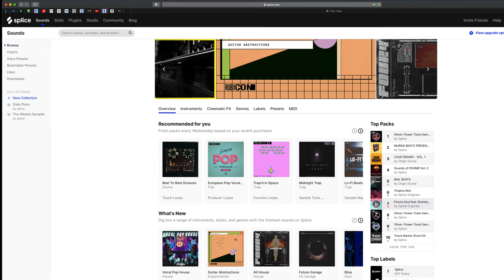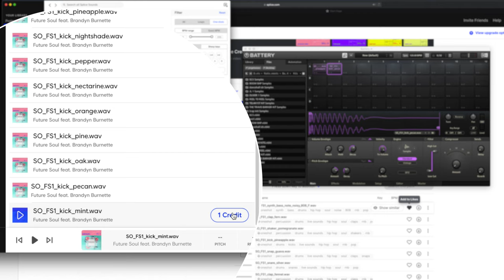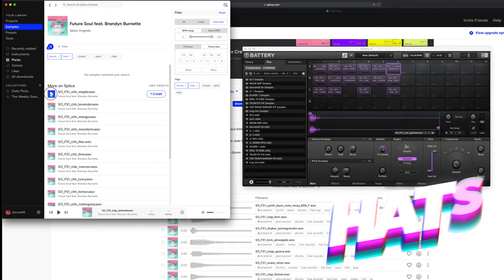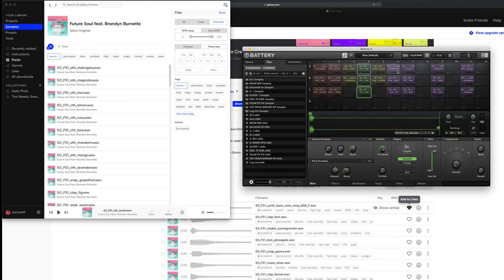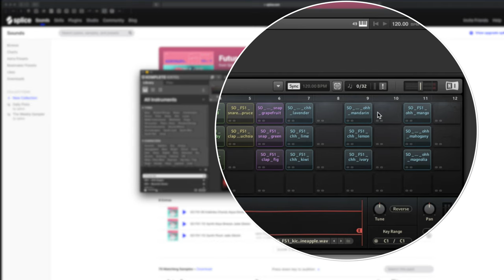Make YOUR OWN Battery 4 Drum Kits with Splice, No more Stock Sounds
Hi!!!, in this video, I'm sharing with you the process I go through when trying to make drum kits for Battery4 by NativeInstruments with sounds that I download from Splice.

Honestly I think Battery 4 is super cool, but I never liked the sounds, so I didn't even care using it and I would just drag and drop samples straight to my timeline, but this is sooooo much easier and finger drumming is actually fun, Plus!, it made me not need to get something like a maschine to play drums, I just color code my kits and use them with Komplete Kontrol. Lets hang!